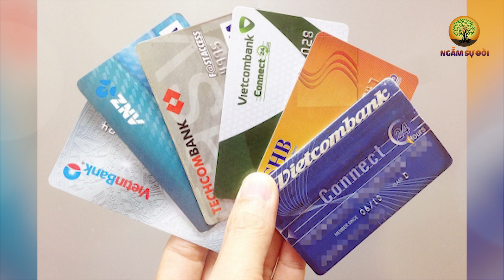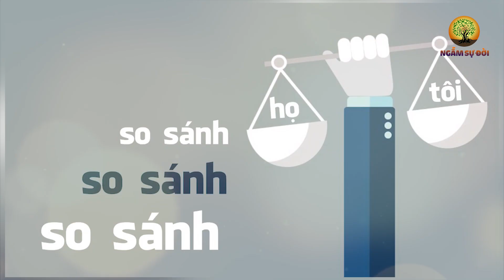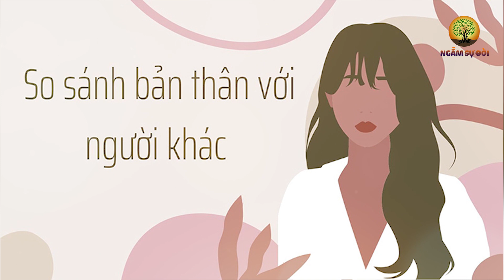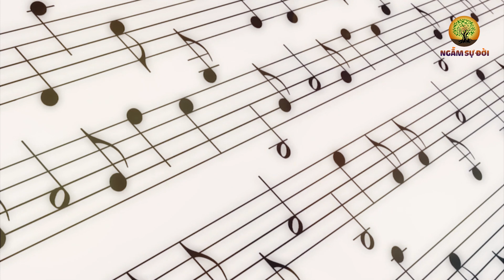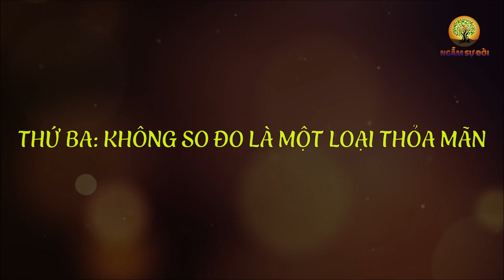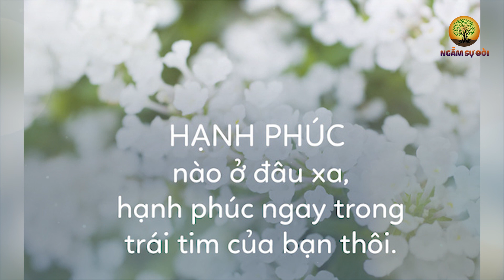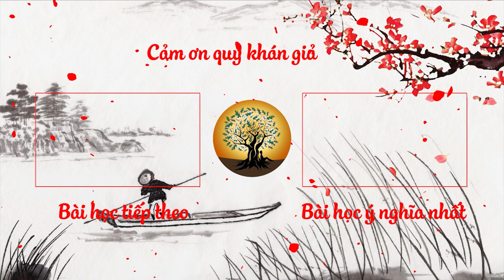3 ĐIỀU tuyệt đối KHÔNG ĐƯỢC NÓI với bất kỳ một ai kẻo RƯỚC HỌA VÀO THÂN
3 ĐIỀU tuyệt đối KHÔNG ĐƯỢC NÓI với bất kỳ một ai kẻo RƯỚC HỌA VÀO THÂN
- Biên tập nội dung: Lê Vy
- Dựng video: Phương Thảo
- Giọng Đọc: Lê Yến